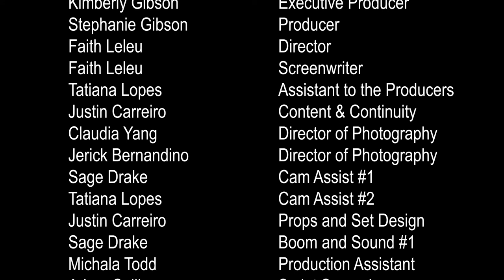Serial Dater Ep 6: Dating 101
Alex manages to meet someone even less experienced than herself, will she teach Dylan a thing or two about dating?

Starring:
Stephanie Gibson as Alex
Hooman Ebrahimi as Dylan
Claudia Yang as Charlie
Morgan Horwood as The Waitress

Edited by Stephanie Gibson

Animation by Jenna Walker